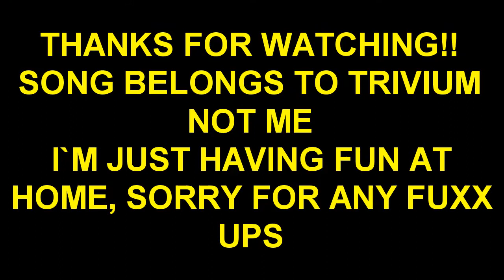TRIVIUM * INCEPTION OF THE END * FRETLESS BASS COVER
Great band and they just get better and better on each new album.

Been a long time since I played anything from them.

Sorry for any fuxx ups, I`m just having fun at home with my brand new DIY fretless.